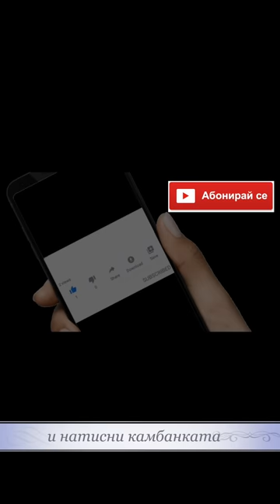❤️ Ти си автора на всеки следващ момент! КАК?